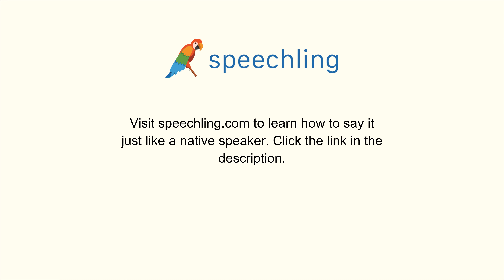How to say "Garden" in Portuguese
Male Voice:
Jardim

Female Voice:
Jardim

Male Voice Translation:
Garden

Female Voice Translation:
Garden